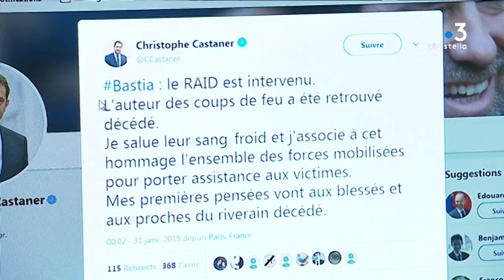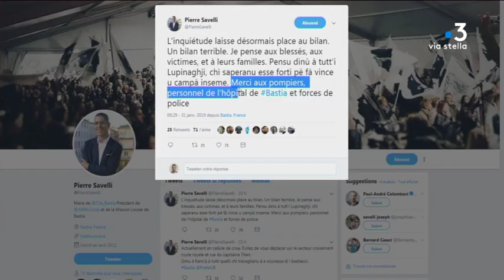Fusillade de Bastia : les réactions de la classe politique sur les réseaux sociaux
Mercredi 30 janvier, un homme a tué une personne et blessé cinq autres dans une fusillade. Le forcené s’est suicidé avant l’assaut du RAID.

Equipe - Marc-Antoine Renucci // Lydia Querin